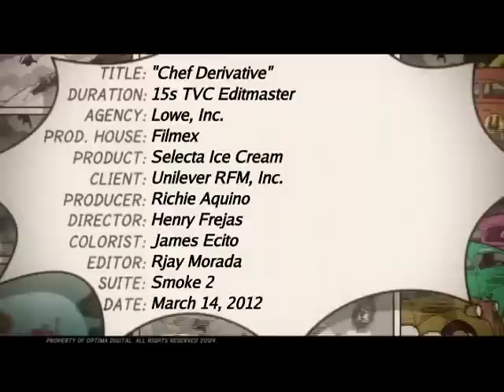Selecta TVC Overload Double Dutch 15s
Selecta TVC Overload Double Dutch 15s- Carmina & Mavy